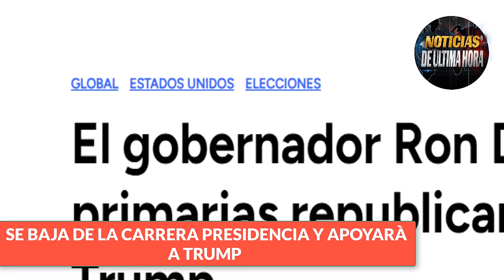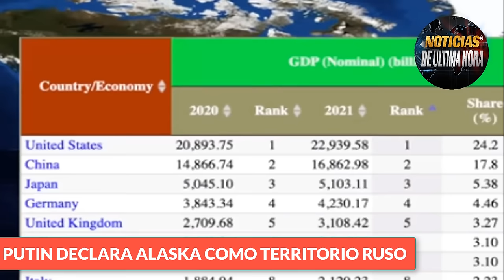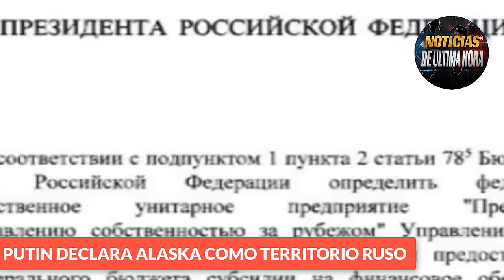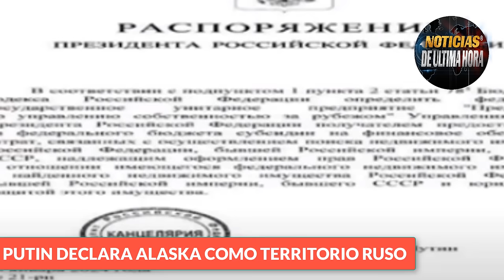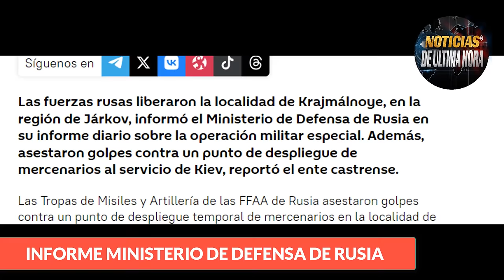🔴SE CALIENTA ESTÔ PUTIN DECLARA ALASKA COMO TERRITORIO RUSO Noticias hoy 22 de enero de 2024.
Noticias dimitry Medvedev Richy sunack reino unido hoy 22 de enero de 2024
Noticias de los resultados de las elecciones de Taiwan hoy 22 de enero de 2024
Noticias foro economico Davoz Suiza hoy 22 enero de 2024
Noticias vlaidmir putin hoy 22 de enero de 2024.
News usa today 22 january 2024
Noticias Joe biden Estados Unidos hoy 22 de enero de 2024
noticias de Iran hoy 22 de enero de 2024
noticias foro econòmico Davoz hoy 22 de enero de 2024